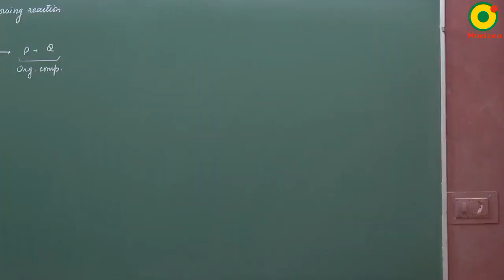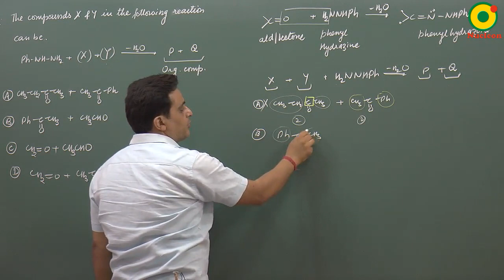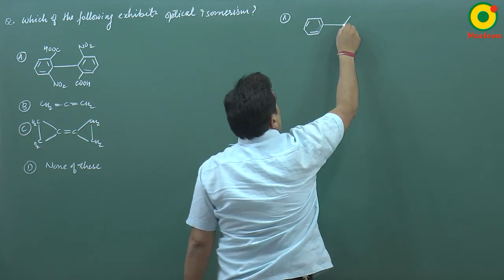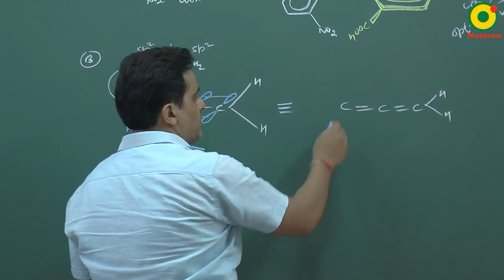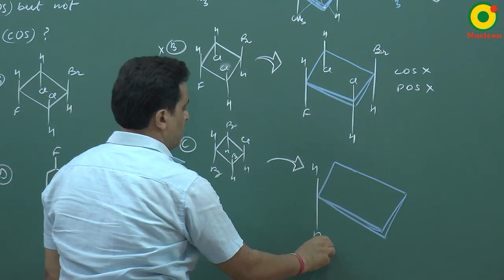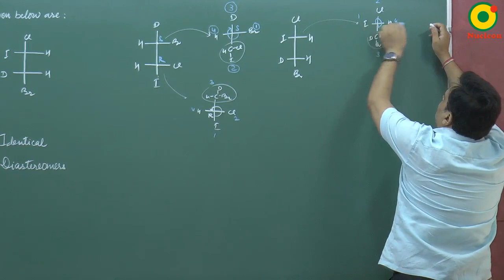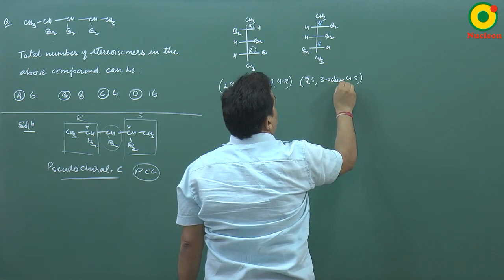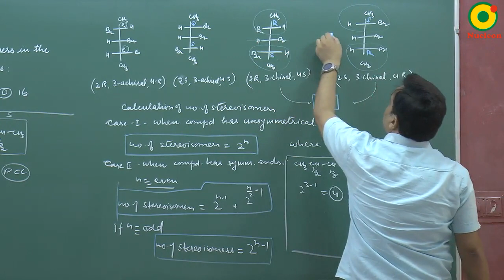Stereoisomerism problem solving 01 by VKP sir M. Sc. IIT BHU @ Nucleon IIT JEE NEET chemistry Kota